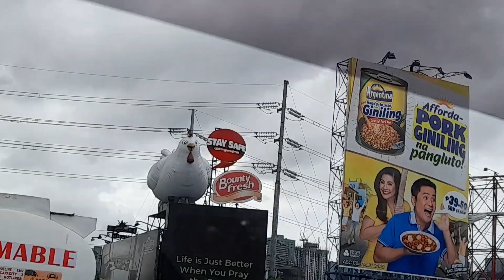Vaccine day and Eating a Burrito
We got our 2nd dose of vaccine. The 2nd shot was fast compared to the 1st. We expected for it to last at least 3 hours but it only took us 1 hr for the whole process. After that, we went to Mckinley Hill and bought a burrito before going home.